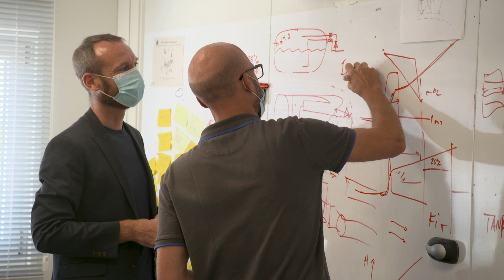Glenn Llewellyn talks Airbus' zero-emission ambition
Glenn Llewellyn, Airbus VP, Zero-Emission Aircraft, describes hydrogen's incredible potential to help fuel a future zero-emission aircraft. He also discusses ZEROe, our hydrogen hybrid concept aircraft (turbofan, turboprop, blended-wing body).